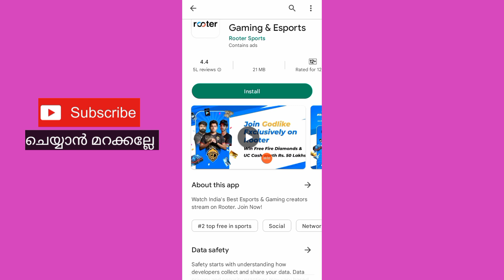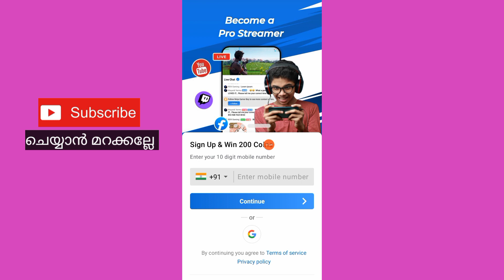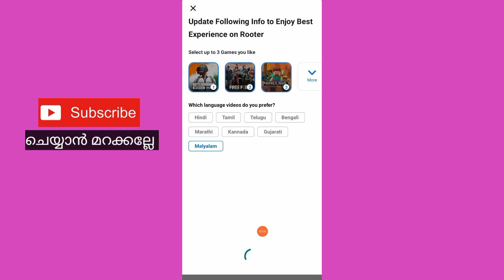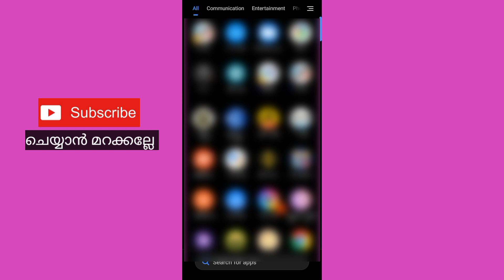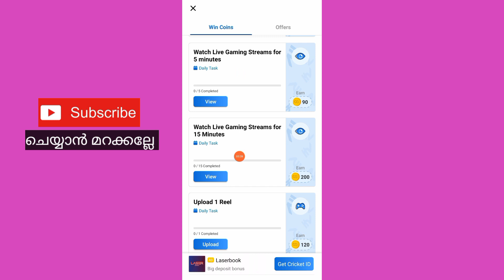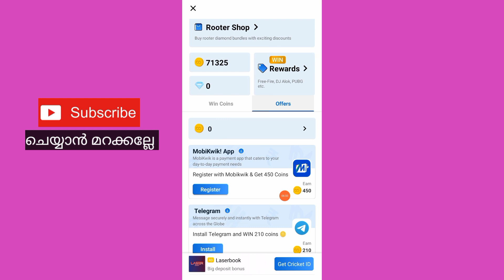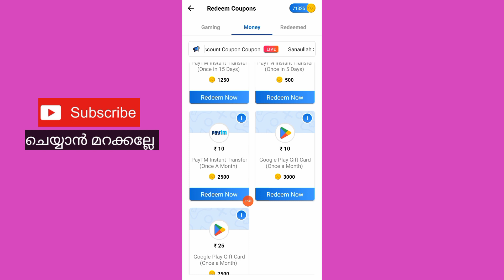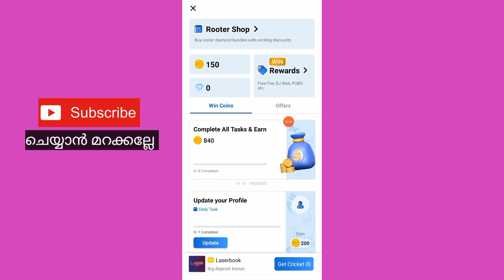🔴 15 min കൊണ്ട് Withdraw ചെയ്യാം | Reels & videos കണ്ട് | No investment | 2023 best app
App link:-

query solved:-
1. earn money  online from mobile
2. earn money  online from mobile malayalam
3. earn money  online from mobile malayalam 2023
4. earn money  online from mobile 2023
5. online money Malayalam
6. online money Malaya
8. Part time job
9. part times jobs malayalam
10. part times jobs malayalam 2023
11. Part time jobs
12. Part time jobs 2023
13. partime
14. make money online
15. make money online 2023
16. make money online malayalam 2023
17. android 2023
18. online money
19. earn money  online from mobile
20. earn money  online from mobile malayalam
21. earn money  online from mobile malayalam 2023
22. earn money  online from mobile 2023
23. online money Malayalam
24. online money Malaya
25. make money online 2023
26. simple  way to earn money online
27. simple way to earn money online  malayalam
28. simple way to earn money online 2023
29. simple way to earn money online  malayalam 2023
30. earn from mobile phone
31. Earn money online
32. earn money in 2023
33. work from home
34. earn money from home
35. how to earn online
36. how to earn online in malayalam
37. make money online
38. extra income online
39. part time jobs in good websites
40. extra income ideas
41. part time job
42. simple online jobs
43. best earning app 2023
44. best earning apps for android 2023
45. online earning
46. earning apps
47. earning apps for android
48. how to earn money online
49. paytm cash
50. spin and earn money
51. how to make paytm cash
52. how to make paytm cash malayalam
53. how to make paytm cash 2023
54. how to make paytm cash malayalam 2023
55. how to make paytm cash easily
56. easy way for online money making
57. easy way to online money  making malayalam
58. easy way to online money  making malayalam 2023
59. easy way for online money making 2023
60. how to earn paytm money
61. how to earn money online  malayalam
62. earn from home
63. work from home jobs
64. nice online jobs
65. earn money in 2023
66. earn from mobile phone
67. online part time job
68. online part time job malayalam
69. online part time jobs malayalam 2023
70. part time job malayalam 2023
71. Paytm cash malayalam
72. How to make paytm cash
73. Paytm unlimited trick
74. Daily cash
75. Money making apps malayalam
76. Paytm cash earn app malayalam
77. Money making app trick
78. Daily money
79. Mobile recharge app
80. Tricks malayalam
81. money trick
82. money making app
83. money making malayalam
84. Techy tricks
85. free paytm cash
86. New money making
87. moneymaking app
88. Free cash
89. Unlimited trick malayalam
90. easy ways to make money
91. how to make money fast
92. work from home jobs
93. home business
94. home based business
94. online job
96. how to make 💰
97. working from home
98. how to earn
99. best money making apps malayalam
100. best money earning apps malayalam
101. best money earning apps for Android
102. best money earning apps in malayalam
103. best money Earning app 2023
104. earn money online
105. money making apps
106. money making sites
107. passive income
108. make money online 2023
109. how to
110. new money earning app
111. work from home app malayalam
112. kerala
113. best money making apps malayalam 2023
114. best money earning apps for Android 2023
115. best money earning apps in malayalam 2023
116. earn money online 2023
117. money making apps 2023
118. passive income
119. new money earning app 2023
120. work from home app malayalam 2023
121. new money earning app 2023
122. work from home app malayalam 2023
123. online part time jobes
124. online part time jobes malayalam
125. part time jobes in online
126. online part time jobes in malayalam
127. work from home online jobes
128. work from home online jobes 2023
129. online part time jobes 2023
130. online part time jobes malayalam 2023
131. best money making apps and website malayalam 2023
132. best money making apps and website malayalam
133. real online part time jobs
134. real online part time jobs 2023
135. genuine part time jobs in online
136. real online part time jobs 2023 malayalam
137. genuine online part time jobs
138. trusted online part time jobs
139. trusted online part time jobs 2023
140. trusted online part time jobs 2023 malayalam
141. genuine online part time jobs 2023 malayalam
142. real and trusted online job
143. spin and earn money malayalam
144. unlimited money making tricks
145. watch videos earn money malayalam
146. task completing earn money malayalam
147. play game